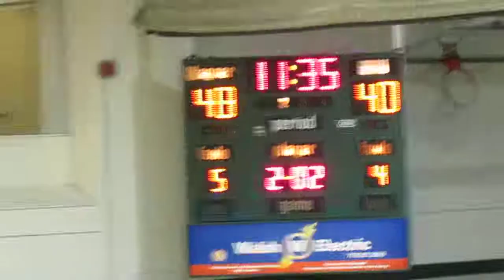Sacred Heart vs Wagner - Men's Basketball - 2nd Half - Shoe Scramble Contest - February 20, 2014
Sacred Heart Pioneers vs Wagner Seahawks
Men's Basketball  -  2nd Half Action
Nolan Long jump shot scores the basket
Steve Glowiak 3-pointer
Kenneth Ortiz drives to the hoop and scores the basket
Shoe Scramble Contest
The Spiro Sports Center  -  Staten Island, New York